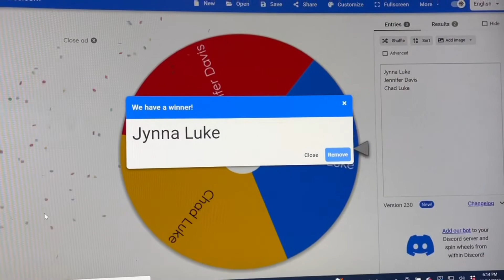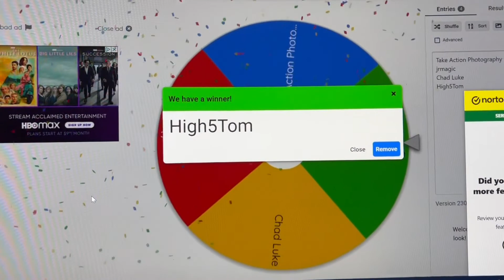All Heel Wrestling "WrestleHaven" ticket drawing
Windy City Slam drew the winners of two pairs ot tickets for All Heel Wrestling's "WrestleHaven" for the event on Sunday, Nov. 20, 2022 at Starlight Skatepark in Winthrop Harbor, Ill.

Thanks to all who participated. Special thanks to AHW management.

Check out windycityslam.com for coverage of local and national wrestling.

Windy City Slam Podcast drops every Tuesday with a special guest every week, anywhere you download podcasts.